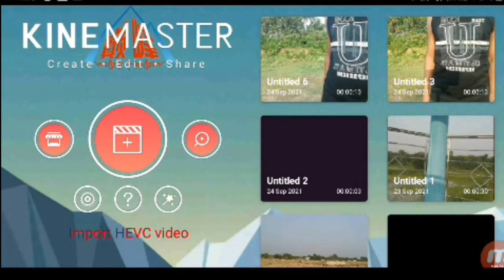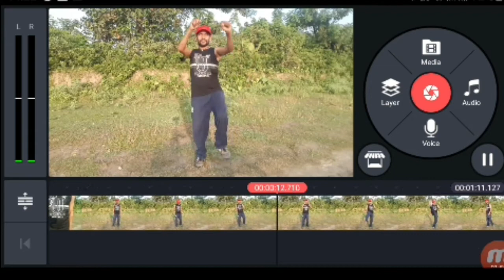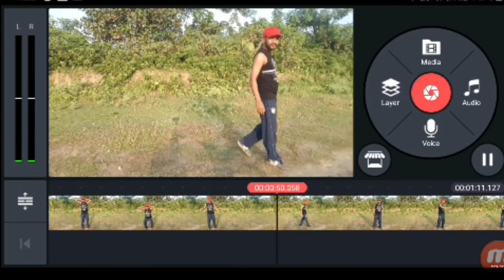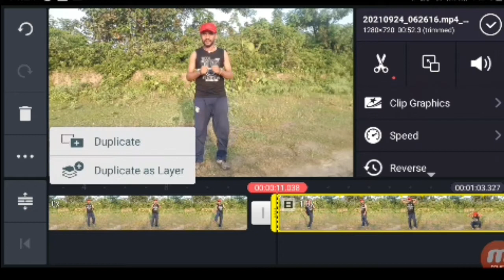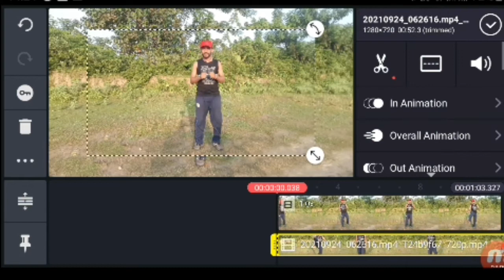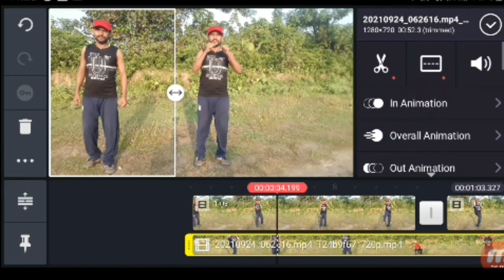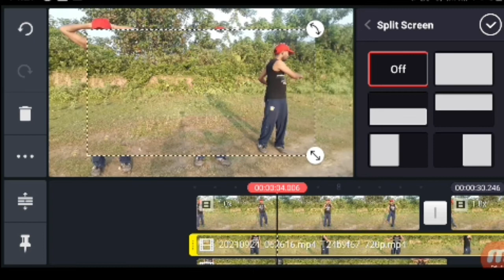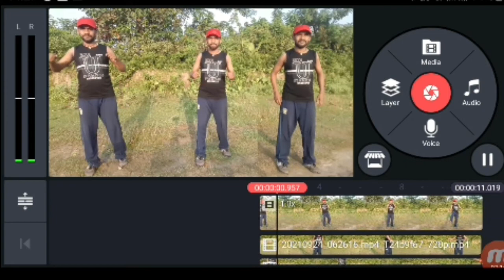kinemaster video editing hindi एक साथ तीन तीन कैसे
aj ke is video me ap logo ko kinemaster se ak hi video phuteg me three kaise kia gya dikhane ki kosis ki jise ap apne video editing ke doran use kar sake apna video ko sundar dikha sake thanks